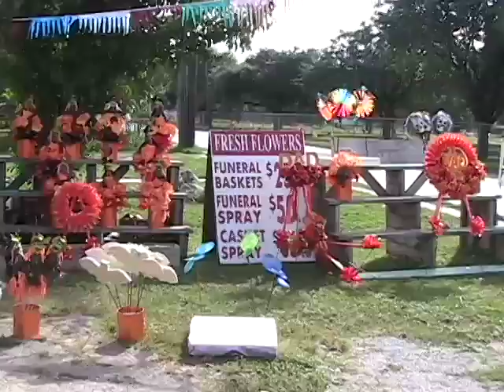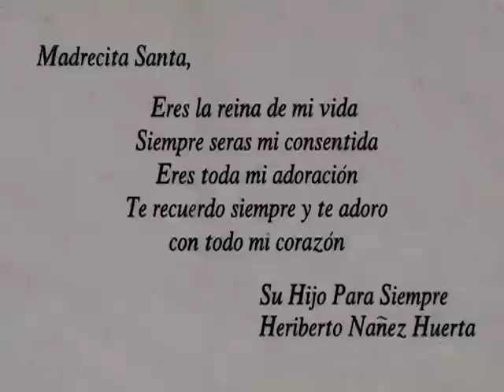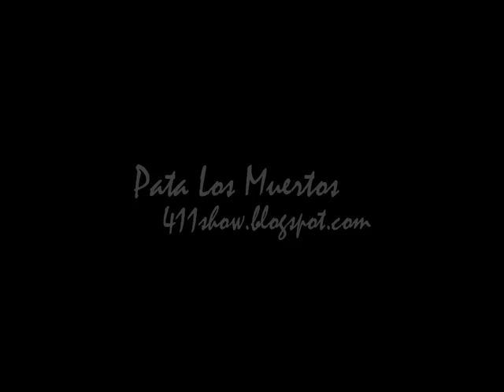Para Los Muertos, For the Dead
Para dia de los Muertos. For Day of the Dead. Produced by 411 Productions.